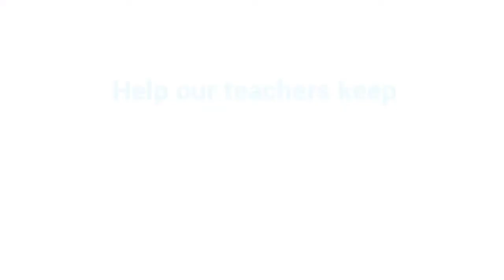COVID-19 Champions for Children: Aylin, Turkey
Many migrant and refugee children are at risk of exploitation - including child labour. Counsellor and teacher Aylin has been working through the COVID-19 pandemic to ensure that, although in-person learning is shuttered, her students are being cared for.

For every child, the right to an education.